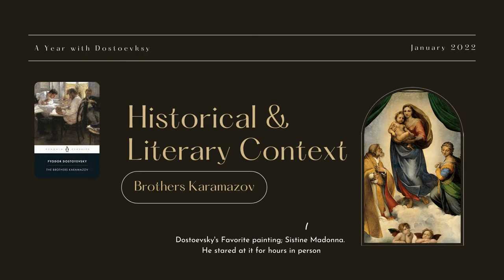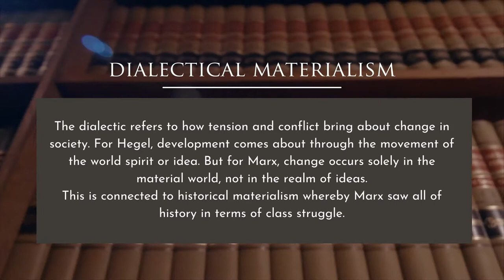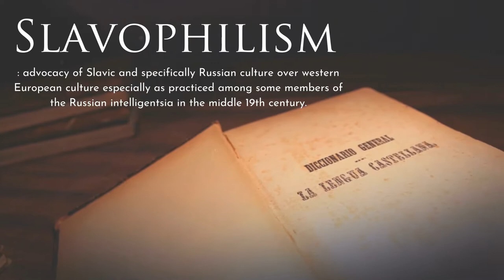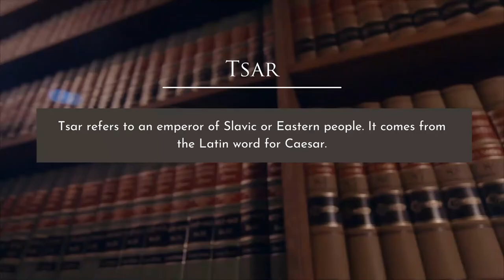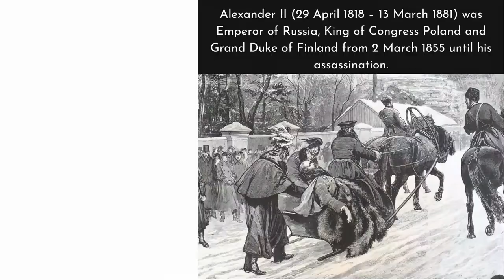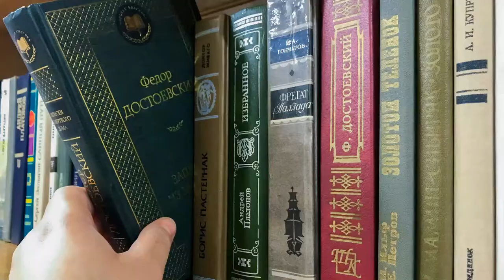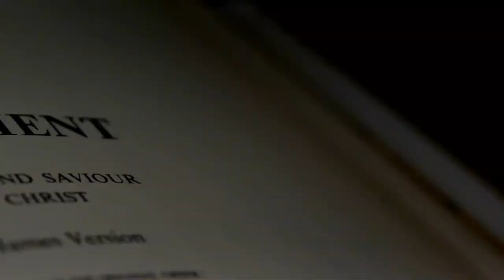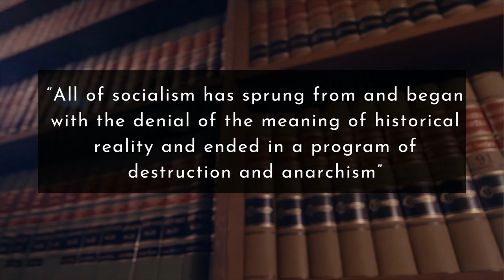Historical & Literary Context for Brothers Karamazov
Time stamps for quick reference
:51 Introduction to Europe after the fall of Napoleon (1815)
2:40 “isms”
5:32 Russian History with Mr. Peter Blain
7:32 Why western ideas in Russia cause problems
9:50 Specific groups of radicals
15:45 19th Century monasteries in russia
17:37 Mr. Blain reflects on reading The Brothers Karamazov in high school with his grandfather
21:47 About Fyodor Dostoevsky (Author background)
24:42 Authors who influenced Dostoevksy
30:11 Dostoevsky’s own words about the Brothers Karamazov